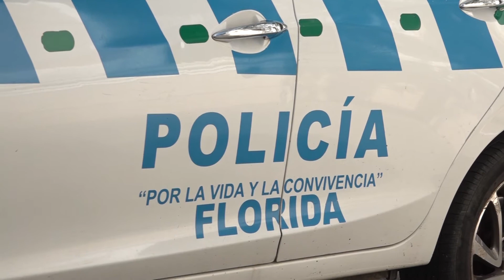ESTABA PRESO Y SUMARÁ CONDENA